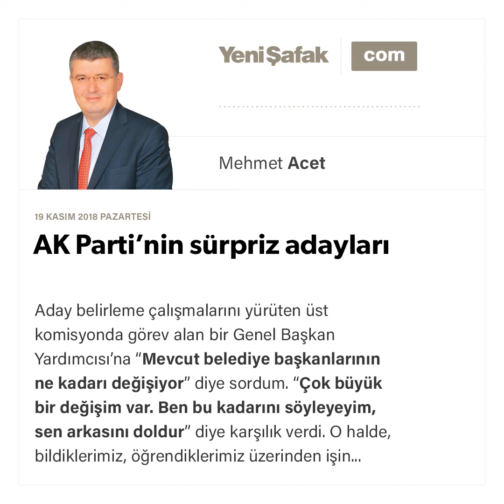AK Parti’nin sürpriz adayları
Aday belirleme çalışmalarını yürüten üst komisyonda görev alan bir Genel Başkan Yardımcısı’na “Mevcut belediye başkanlarının ne kadarı değişiyor” diye sordum.